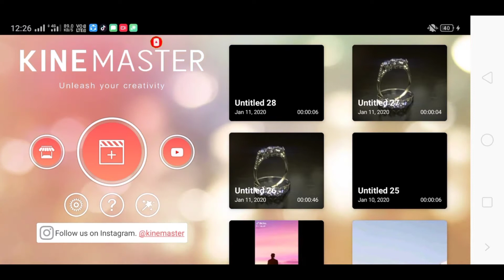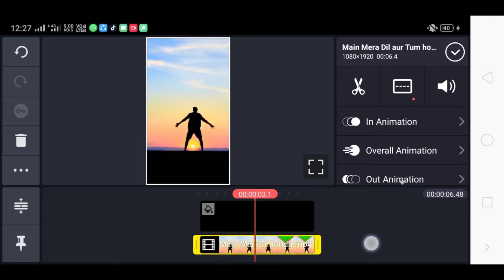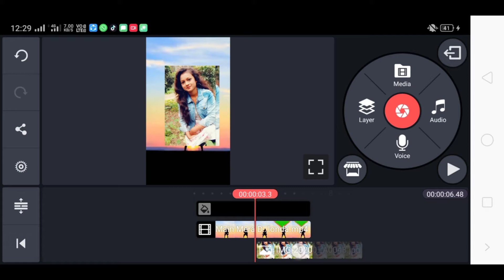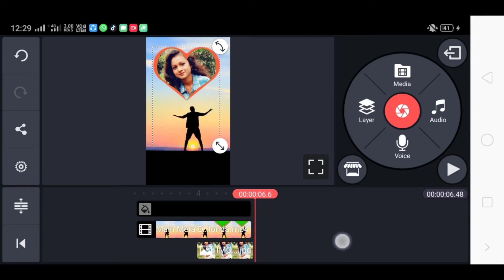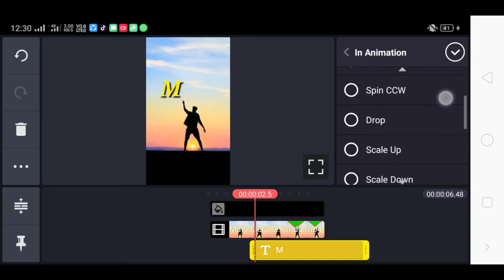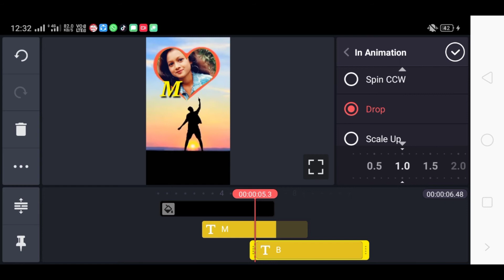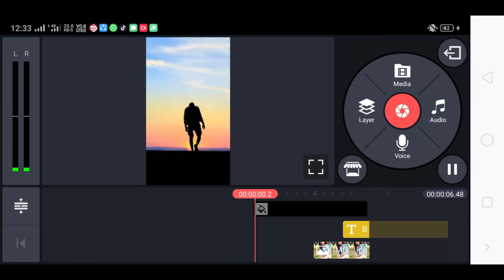MAIN MERA DIL AUR TUM HO YAHAN TIKTOK | MAIN MERA DIL AUR TUM HO YAHAN TIKTOK VFX TUTORIAL | S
About this video:-aaj ki iss video me Maine aapko
MAIN MERA DIL AUR TUM HO YAHAN TIKTOK | MAIN MERA DIL AUR TUM HO YAHAN TIKTOK VFX TUTORIAL | SKY VFX wali video ka tutorial bataya hai.

tumse dil laga ke din raat rote hai, VFX, vfx india, main mera dil aur tum ho yaha tik tok, main mera dil aur tum ho yaha vfx tutorial, photo lagaye 1 minute me, main mera dil aur tum ho yaha video me photo kaise lagaye, tik tok par main mera dil aur tum ho yaha wali video me photo kaise lagaye,  tik tok new trending video, tik tok new trend, kinemaster editing, kinemaster, main tujhe choom loon tik tok, panjab di ladki matlab band wala scene